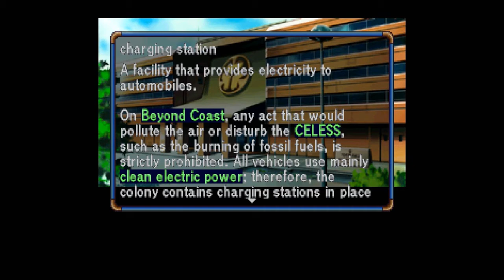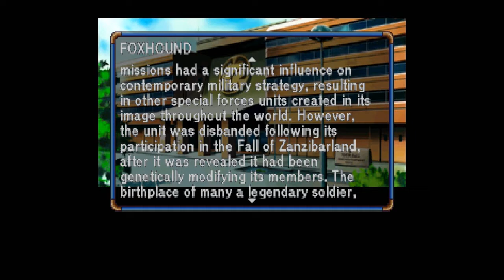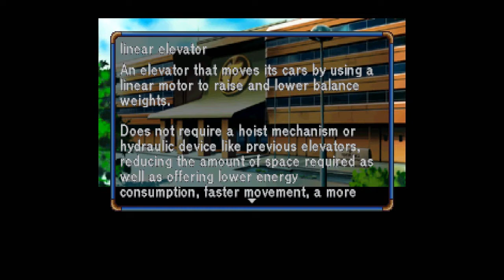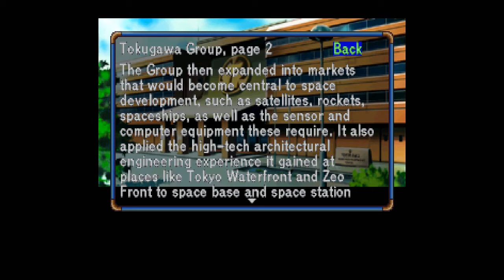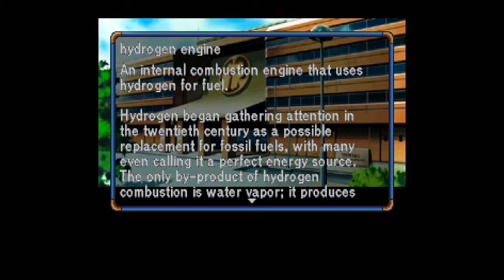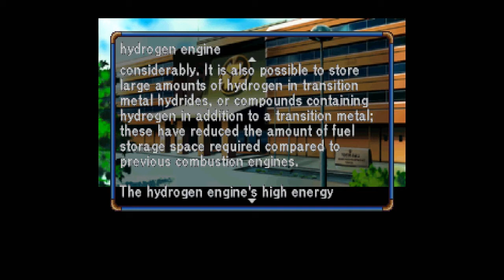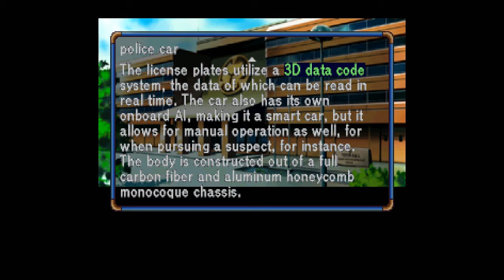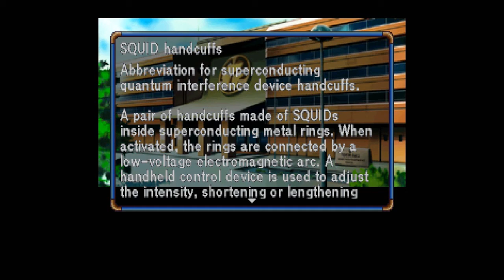Let's Play Policenauts (English, Saturn - Blind), Part 14: Glossary Entries IV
PURELY OPTIONAL EPISODES! The fourth and final video, reading through the glossary. This video covers two categories: Society, and Technology.